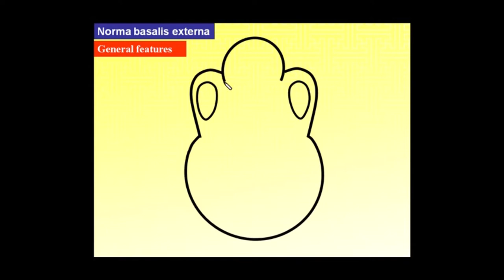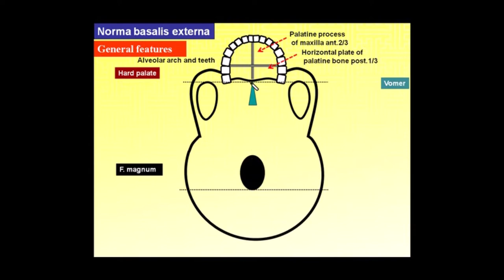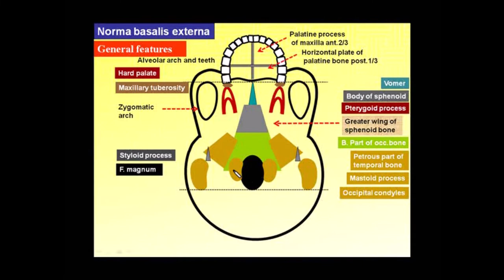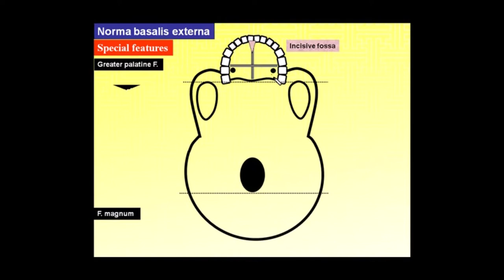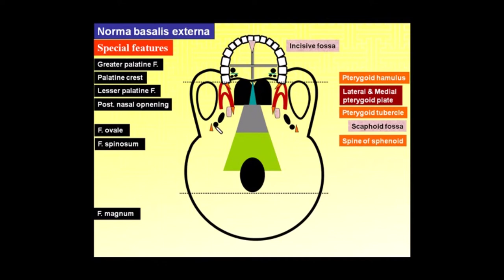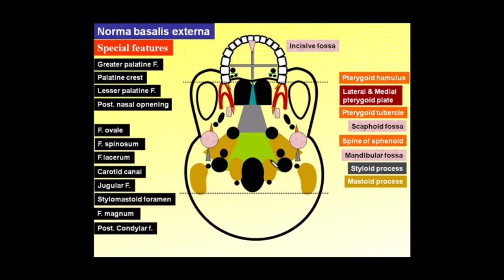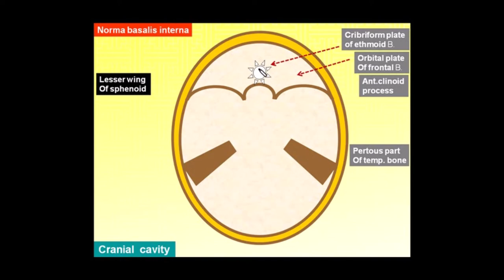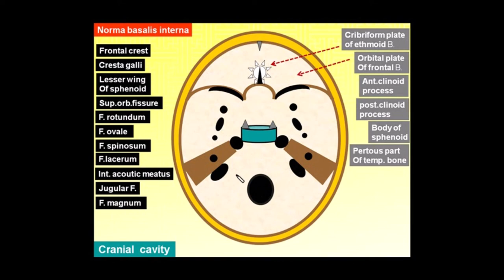2.Magdy Said, norma baslis